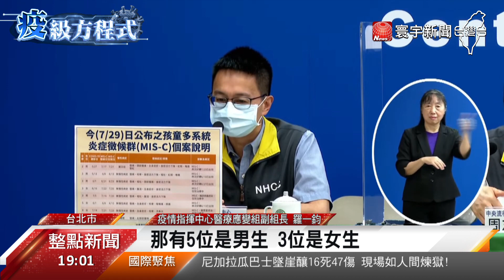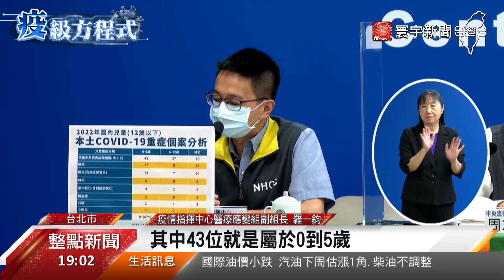再添8例兒童MIS-C！下降趨勢緩 本土+2萬2983例@globalnewstw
29號本土新增2萬2983例、兒童MIS-C，也一口氣再增加8例，其中兩例，合併輪狀病毒、黴漿菌感染，羅一鈞表示，現在就是MIS-C的高峰，另外，為了緩解繁雜的入境流程，指揮中心也宣布，30號開始，取消客機貨艙、轉機的行李消毒，預計入境通關可以加快50分鐘。